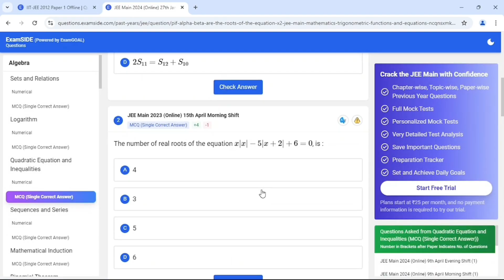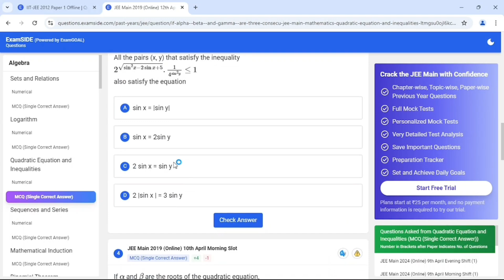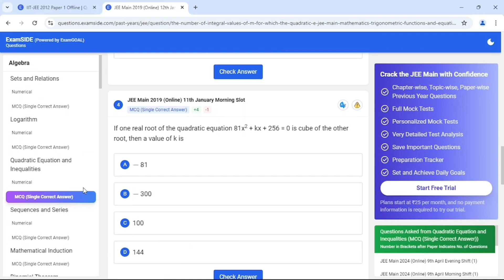Functions 1 | Modulus Definition | Calculus | Maths | JEE | Mains | Advanced | Faraz Sir